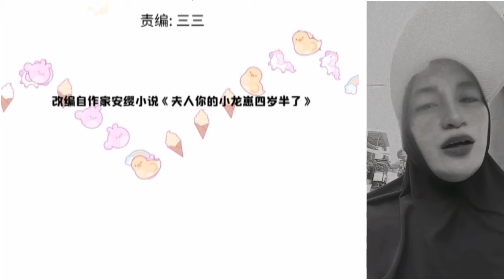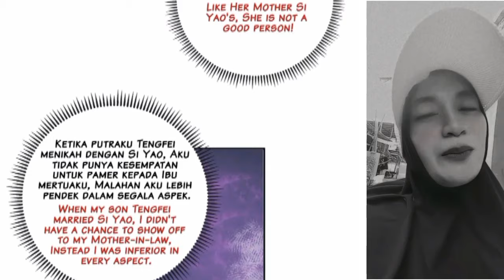My beast mommy chapter 49 English indo